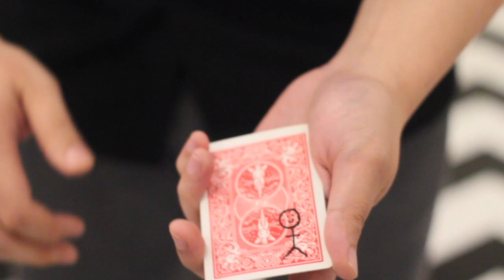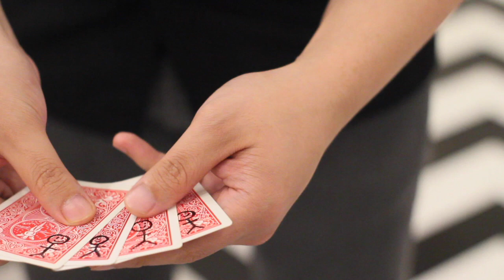PENGGANDAAN TUYUL by ABU MARLO (Bukan Dimas Kanjeng)